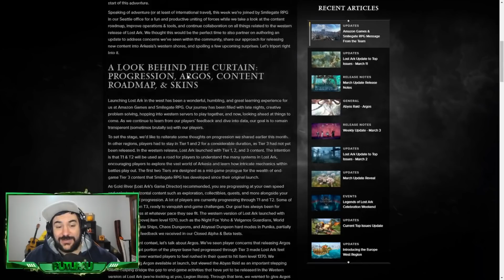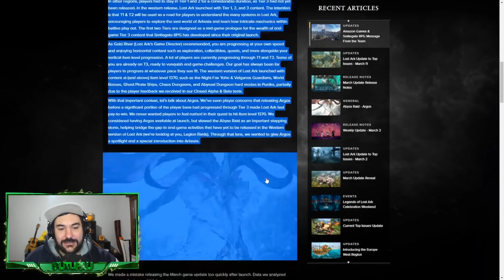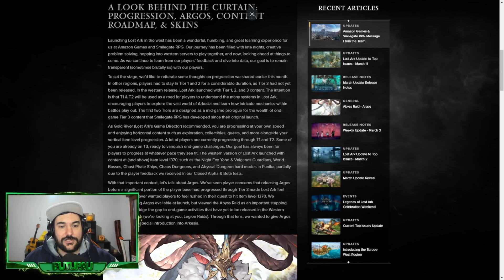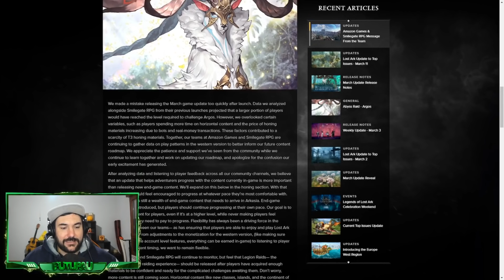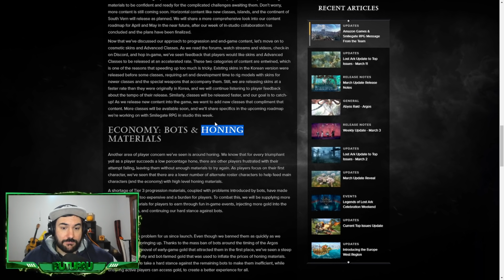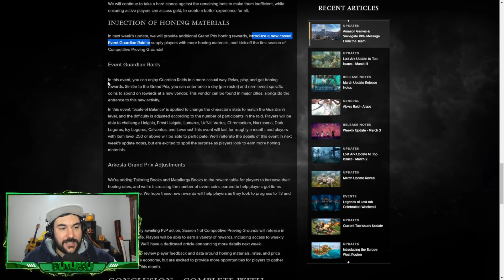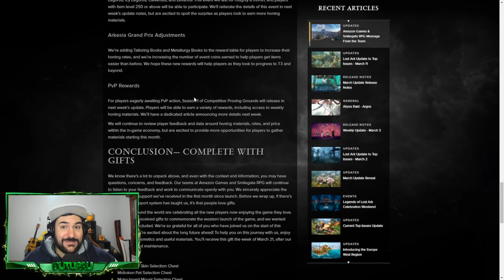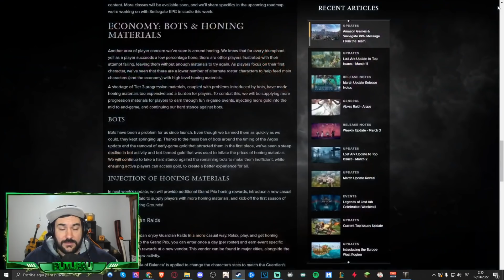¡CAMBIOS IMPORTANTES 📰! MUCHOS MAS MATERIALES de MEJORA, NUEVO EVENTO con MUCHOS REGALOS - LOST ARK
Familia, en este vídeo os voy a enseñar una nueva noticia SE VIENEN CAMBIOS IMPORTANTES EN LOST ARK, MUCHOS MAS MATARIALES DE MEJORA, EVENTO NUEVO CON MUCHOS REGALOS.